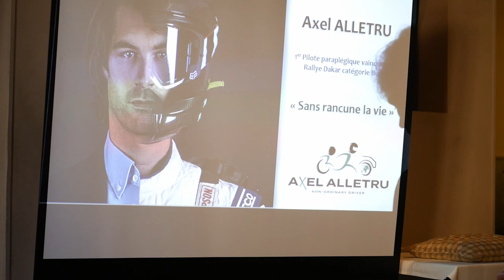Une journée Team Building avec Axel Alletru !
Passez une journée avec moi et embarquez en tant que copilote dans le SSV du premier pilote paraplégique à gagner le rallye Paris-Dakar face aux valides dans la catégorie SSV ! 🏆
Une journée sur le bivouac dans une atmosphère de rallye raid !